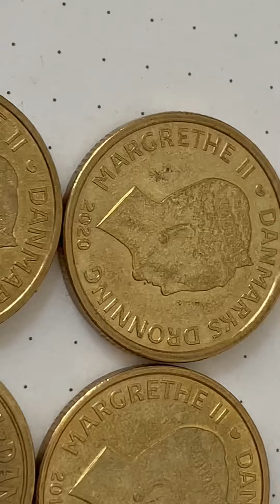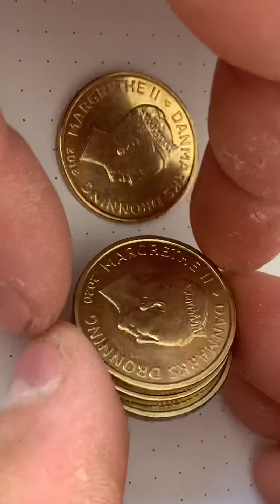20 kroner 1991 2017 2018 2020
Coins of the Kingdom of Denmark